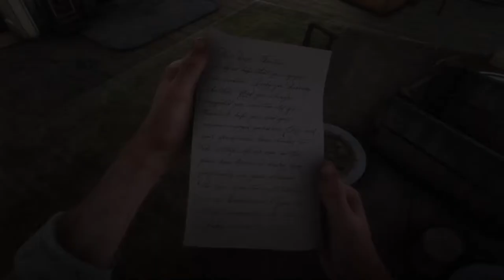Red Dead Redemption 2 Part 10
We also have a discord you can join via our pinned comment.